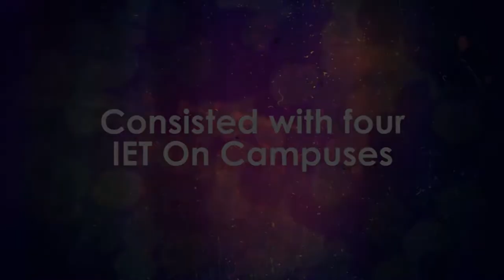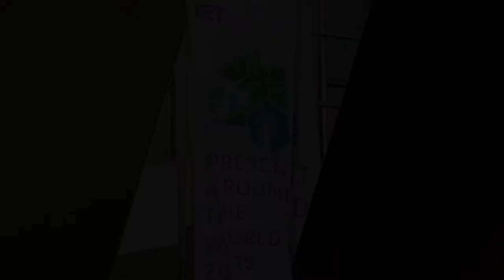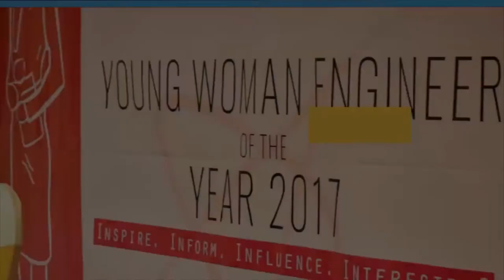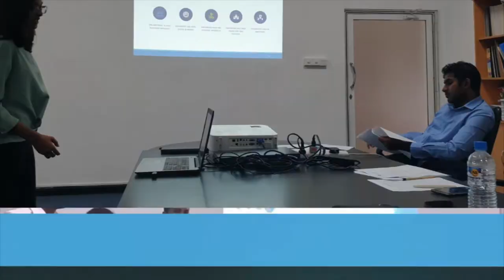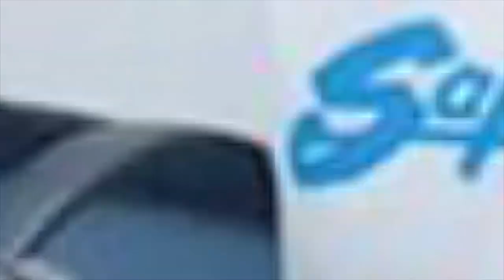IET Young Professionals Sri Lanka Network